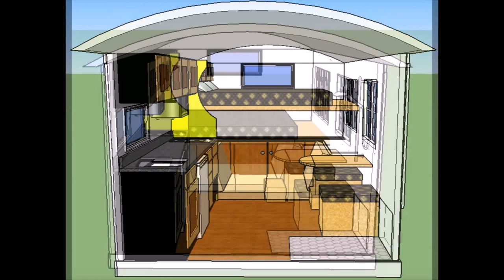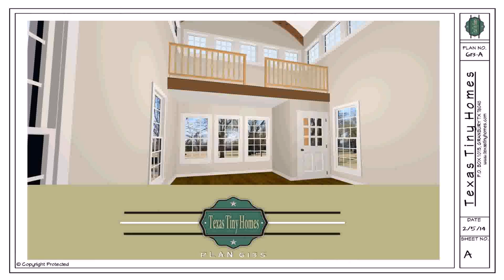Tiny House Floor Plans 8x12 - Gif Maker DaddyGif.com (see description)